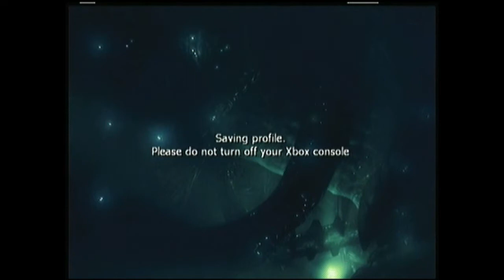Lets Experience Unreal 2 Awakening Coop With Ben Part 1 Our First Mission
Ben and I go on a nostalgia trip to the original Xbox for this game... And we immediately regret it. Between the crappy graphics and dull gameplay, what more could we have asked for. Its pure comedy!